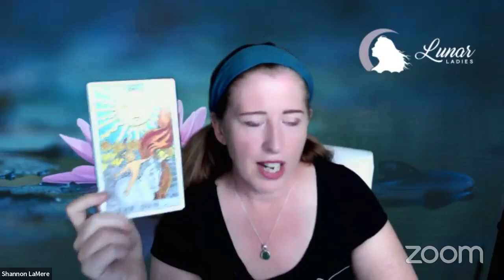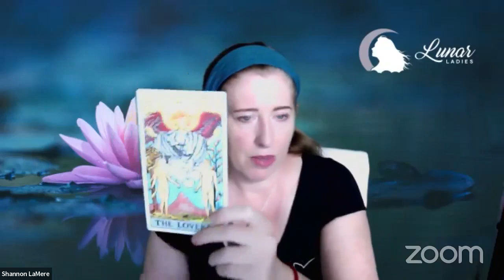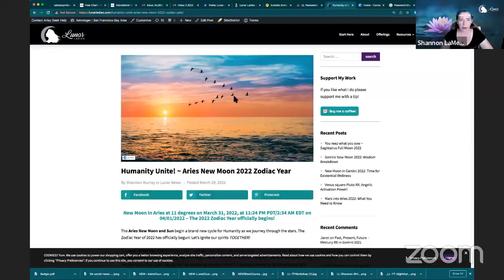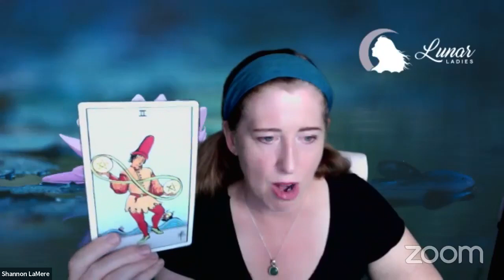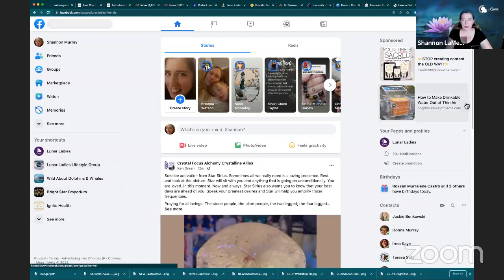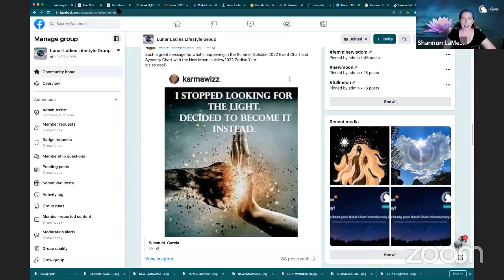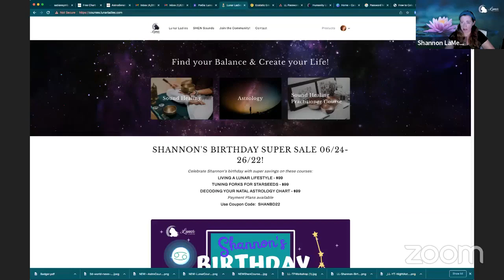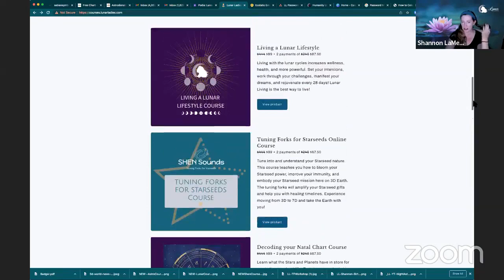Nighttime Astro Live: Summer Solstice 2022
Find out about the wisdom coming down from the Summer Solstice 2022!

If you like this information and it helps you in your life, consider supporting my work with a coffee